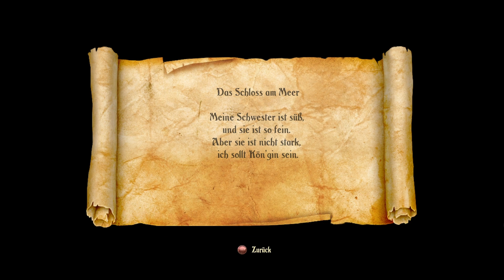Let´s play together Trine 2 #015 - Das Schloß [Full-HD] [Deutsch]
Wir erreichen das Schloß am Meer.

Jump&Run-Action-RPG Mix von:

Entwickler: Frozenbyte
Publisher: Nobilis